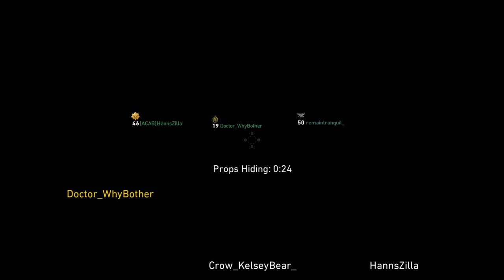COD WW2: Panicked Hanns